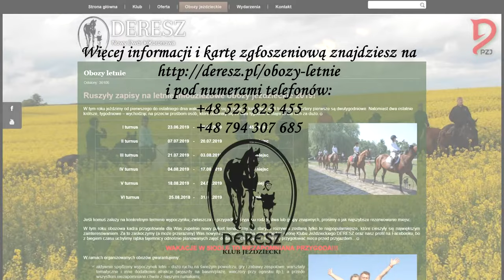Wakacyjne obozy jeździeckie w K.J. "DERESZ"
Więcej informacji i kartę zgłoszeniową znajdziesz na